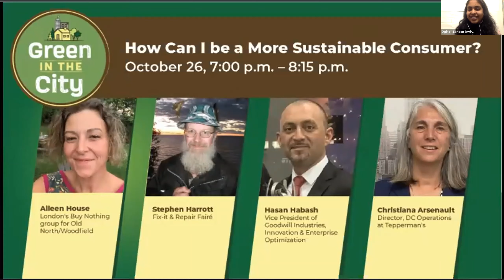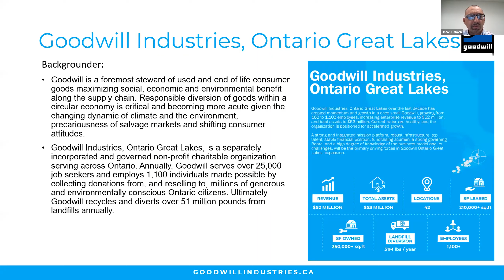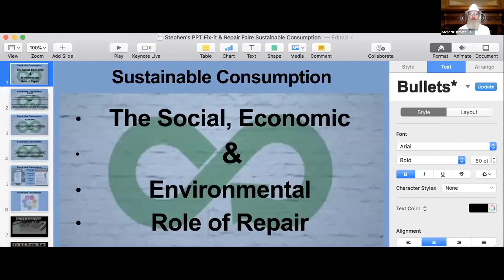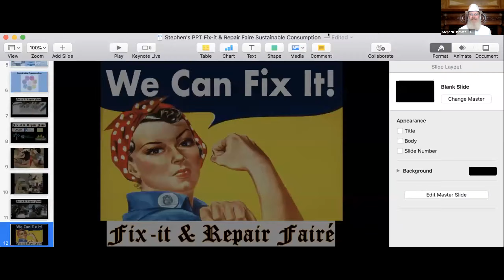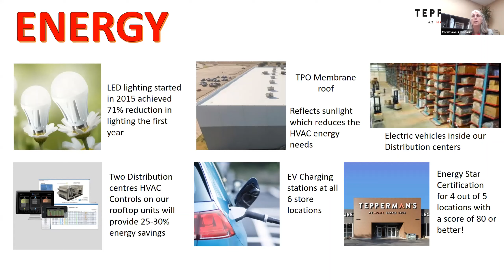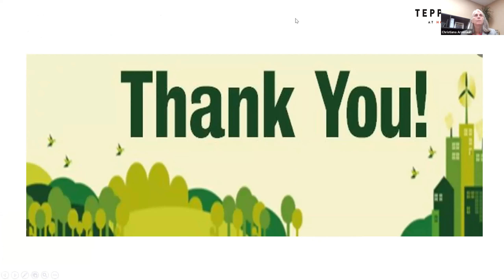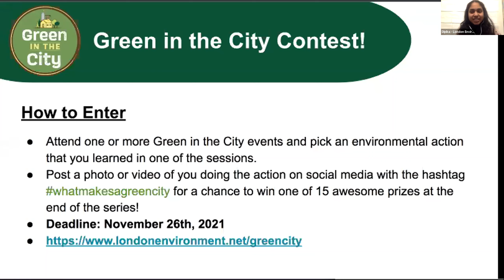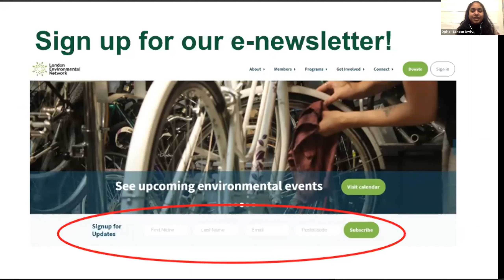Green in the City: How Can I Be a More Sustainable Consumer?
With climate change affecting livelihoods around the world, it has never been more important to shift our consumption patterns to reduce our carbon emissions. Many people have adopted the “think global act local” strategy to make choices that support local economic development, social well-being, and the health of the planet instead of economic practices that are extractive for the planet and its people.

So what does this look like exactly? Well, it can look like borrowing household items with your neighbours, shopping at local businesses and markets instead of large international corporations, repairing the things you have to make them last longer, and more!

We are excited to hear from some wonderful speakers that are leading the way in sustainable consumption and production here in London, including the Fix-it & Repair Faire, Goodwill Industries, Buy Nothing Group (Woodfield), and Tepperman’s. No matter your experience level - all are welcome and needed to participate in sustainable consumption, so join us for this lively session!